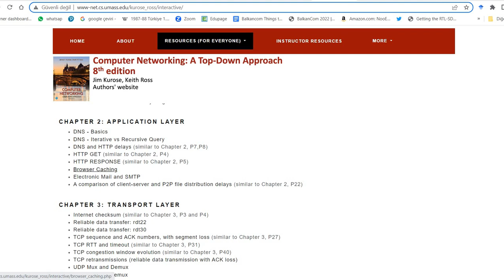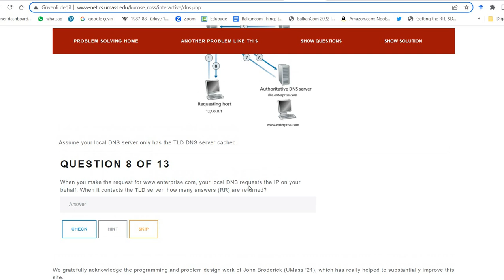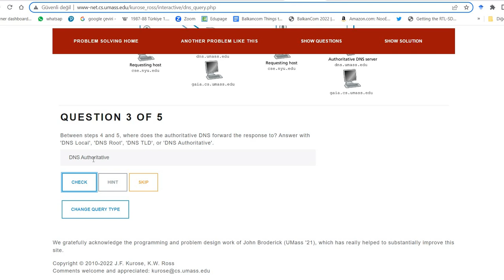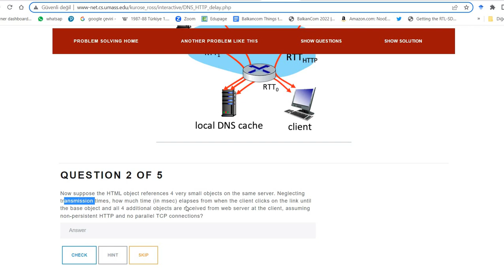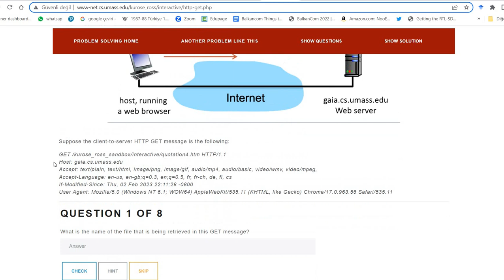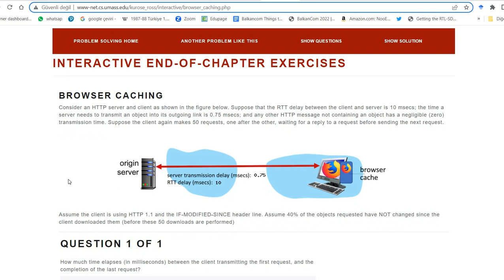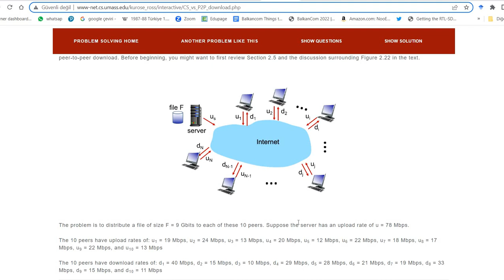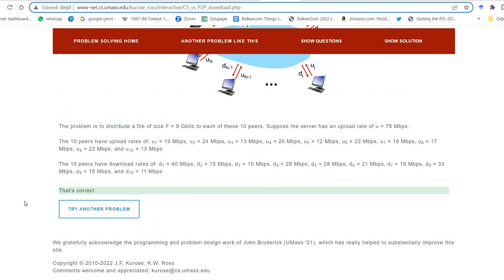BİL 452 Application Layer, Uygulama Katmanı, soru çözümleri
BİL 452 Application Layer, Uygulama Katmanı, soru çözümleri, Tolga Girici